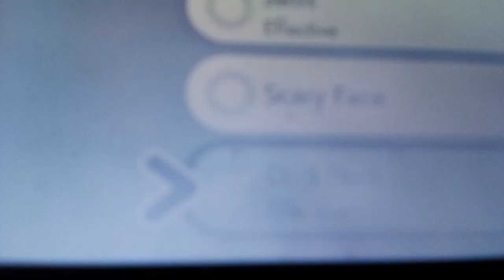Pokemon sword short Debbie Wilson's kid NCG 4 miles fgteev